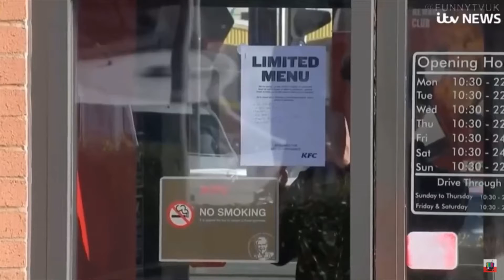TV IN THE UK CAN BE INSANE #5 (6thFeb Commentary)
Another in the incredible TV in the UK can be insane.

Also check out Funny TV UK on YouTube

The UK copyright law on fair use of works for the purposes of creating a parody or pastiche is also listed in Section 30A, Schedule 2 (2A) of the Copyright, Designs and Patents Act 1988.

Guidance from the Intellectual Property Office (IPO) states that fair use needs to be “fair and proportionate” and does not protect an individual from any other rights an author may have.